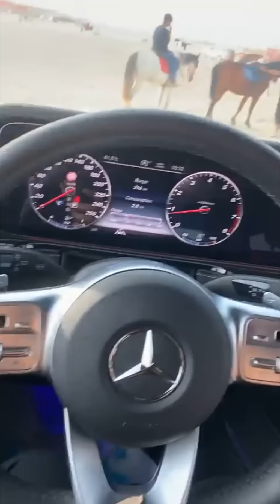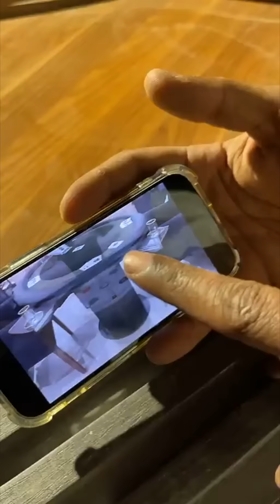فهد العرادي سناب [ 550 ] ردة فعل القروب بعد فوز ريال مدريد على ليفربول 🔥